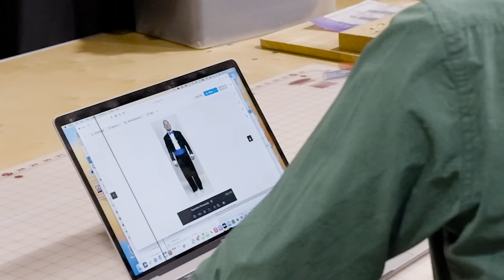Beats and Dress Up - Episode 5 | Club Ringling Series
There is literally so much more to The Greatest Show On Earth than meets the eye. Margeaux explores some of the details that make Ringling Brothers and Barnum & Bailey an unforgettable experience. Go behind the scenes to learn about and listen to the engaging music that drives the show with Alex the show’s musician (or should we say heartbeat!) and we’ll meet Lauren the show’s lead vocalist. Clown around with the Equivokee group, then get a once-in-a-lifetime opportunity to explore the costumes of Ringling with Dawna, Costume Designer for the Greatest Show On Earth!